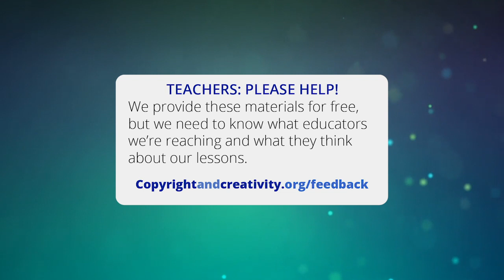C&C GRADE 1 — Its Great to Create and Play Fair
The Grade 1 Lesson teaches pre-copyright concepts of creativity and fairness. Students learn the importance of attribution—getting credit for the work they do and giving credit to others for their creative work.

These videos are designed to be used in the classroom teaching of Copyright & Creativity for Ethical Digital Citizens. Free teaching resources include:
•  Plug-n-play slides
•  Learning videos
•  Visuals aids